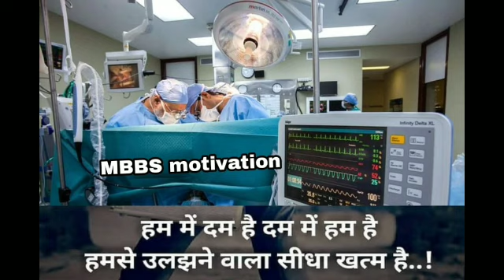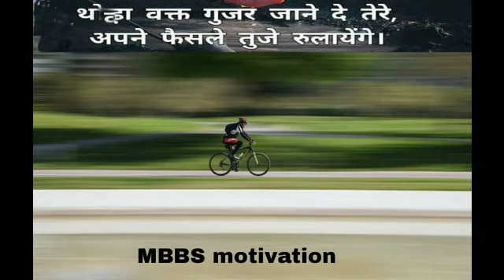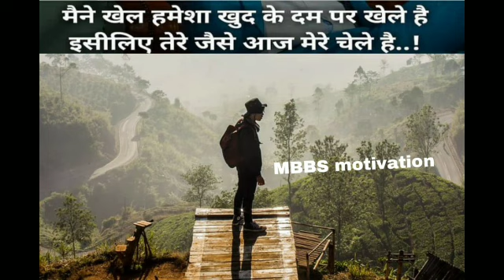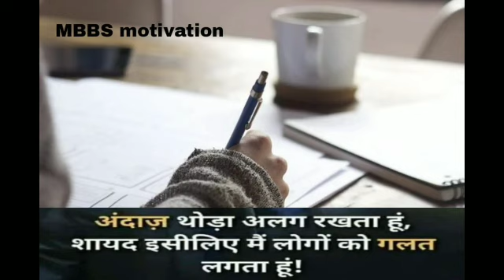किस्मत बदलते देखया मैं | Kismat Badlti Dekhi | NEET Motivational Videos | DOCTOR | MBBS Motivation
Good Evening, Welcome Our New Video,